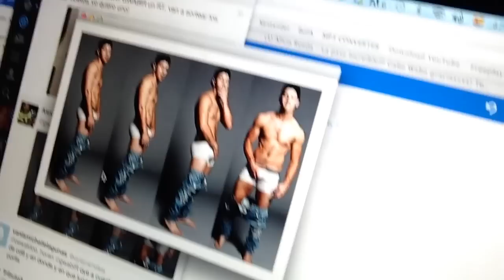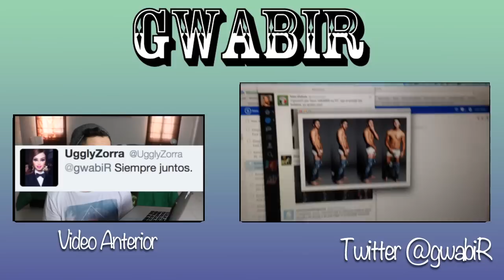NICK-MY BAE-JONAS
LA MEME FIESTA!!

Si eres de México y me quieres mandar algo:

Gabriel Wabi
Pmb mx 18-540
Avenida Colón
x 62 y 62a Col. Centro
CP. 97070

Y si eres de otra parte del mundo:

Gabriel Wabi
5802 bob bullock (loop 20)
building c 11-540
Laredo, Texas.
78041 USA